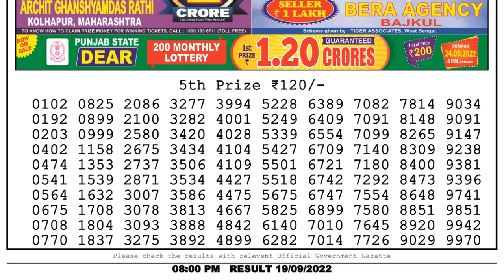🔴 Lottery Sambad Live 08:00pm 19/09/2022 Evening Nagaland State Dear Lottery Result Pdf Download